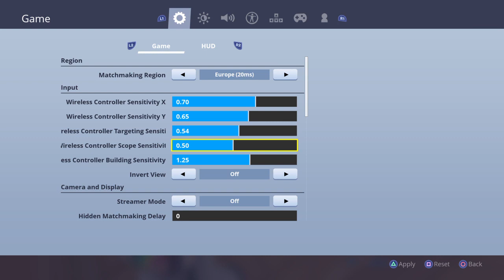Solo gameplay kit and callum